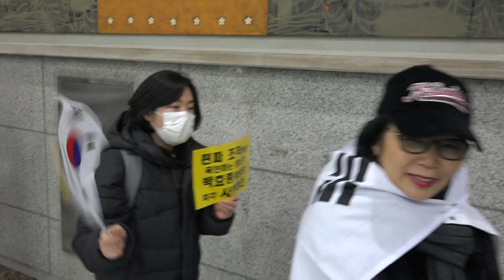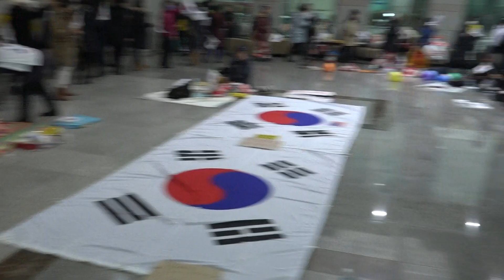애국엄마 방송회관 농성현장 (25) : 구호제창 "박효종 사퇴하라" 외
2017년 1월18일 서울 목동 방송회관 로비.